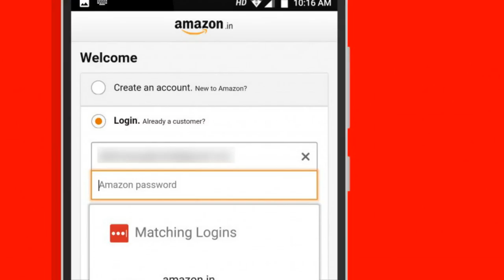Goo gle’s about to brick a bunch of useful Android apps that rely on Accessibility Services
Google’s about to brick a bunch of useful Android apps that rely on Accessibility Services.
A bunch of handy apps on Android that let you do things like autofill passwords, copy content to your clipboard, and automate tasks, may soon no longer work on your mobile device because Google is changing the rules for accessing its platform’s Accessibility Services, reports Android Police.

The company has been contacting developers of apps that rely on the Accessibility Services API for functions like overlaying content and filling in text fields, to ask them to restrict their usage only for functions that assist users with disabilities. Failure to explain the need for the API in this regard will result in the app being removed from Google Play.

That’s a bummer for fans of apps like LastPass, Tasker, Cerberus and Universal Copy, all of which use the aforementioned API. The developers will either have to figure out workarounds for their apps or remove certain functions in order to avoid being booted from the Play store.